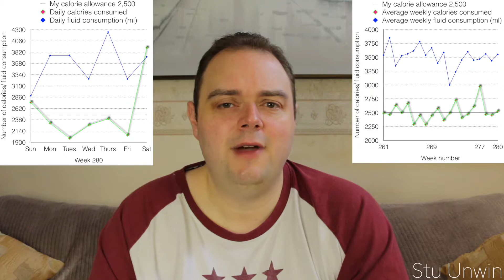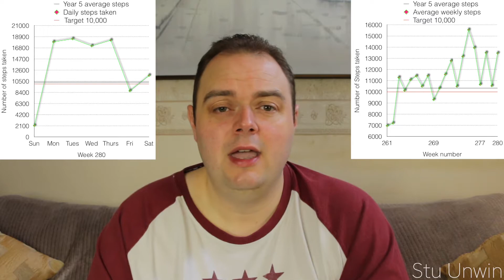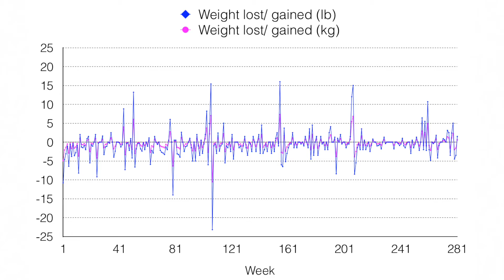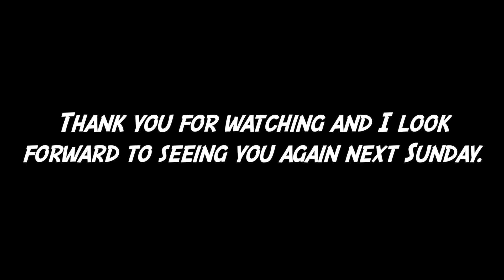My weight loss journey (Week 281)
This video is about me completing my 281st week of my weight loss journey. We'll see if I've managed to lose any more weight when I complete another weekly weigh in and I'll compare my home weigh in result with my Slimming World weigh in.